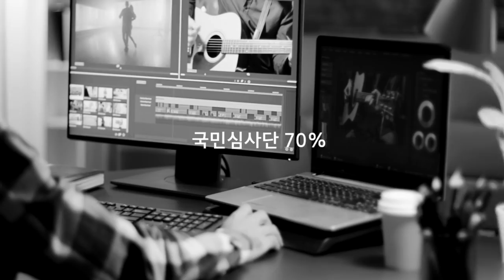국민 누구나 참여 가능! 2020 에너지 문화예술 콘텐츠 아이디어 공모전 대국민 오디션 EVENT_15초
👍총 500만원 상당의 경품이 팡팡♥
① 한국에너지공단 유튜브 구독버튼 꾹 누르고
② 각 분야별로 가장 인상깊은 작품에 좋아요♥ 누른 다음
③ 응원댓글 달기

[2020 에너지 문화예술 콘텐츠 아이디어 공모전 대국민 오디션 EVENT!]
● 참여 자격
     - 에너지 절약에 관심 있는 국민 누구나!
● 활동 내용
     - 2020 에너지 문화예술 콘텐츠 아이디어 공모전 유튜브 영상 심사 진행하고!
             추첨을 통해 푸짐한 선물도 받아가자!
● 활동 혜택(특전)
     - 1등(1명) : 캐리어 프리미엄형 에어컨 에어컨(200만원 상당)
     - 2등(4명) : 캐리어 고급형 공기청정기(각 50만원 상당)
     - 3등(200명) : 배스킨라빈스 싱글레귤러 기프티콘(200명)
● 심사 일정
     - 유튜브 국민심사 기간 : 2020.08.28(금)~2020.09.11(금)
● 참여 방법
     STEP2. 대국민 오디션 카테고리내 유튜브영상 감상! (총 3개 분야 : 노래부르기/영상비디오아트/톡투유)
     STEP3.
③ 응원 댓글 달기!
* 분야별 3가지 작품 선택 (우수하다고 생각되는 총 9개 작품에 댓글 달아야 당첨 자격 부여)
STEP4. 영상 본문에 안내된 접수페이지 에 응모자 정보를 한 번만 입력하면 접수 완료!
● 기타 사항
     - 본 이벤트는 오텍 캐리어와 함께 합니다.
     - 문의 사항 : 심사 사무국(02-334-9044)